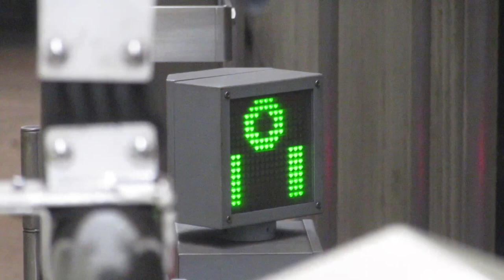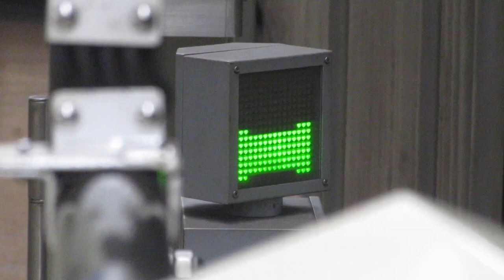福岡市地下鉄 中洲川端駅 ホームドア用のLED表示